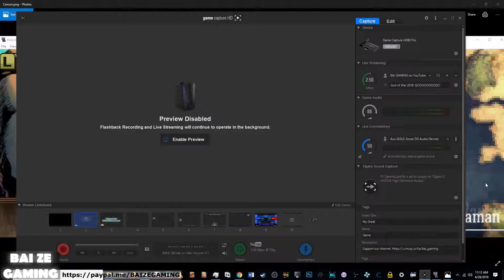Fire Emblem New Mystery 16 Ch7 Scarlet Swordswoman!